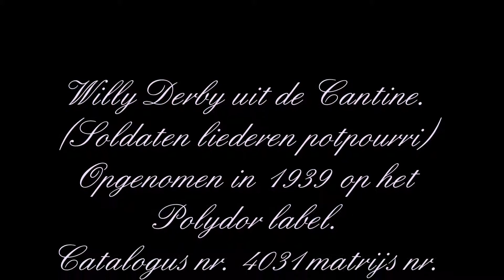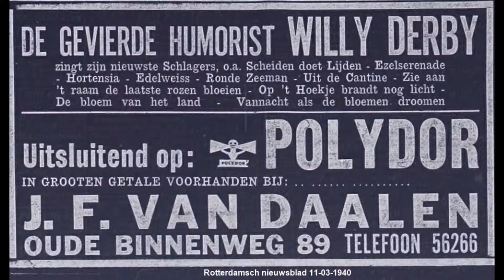Willy Derby - Uit de Cantine deel 1 en 2 1939.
Willy Derby uit de Cantine.
(Soldaten liederen potpourri)
Opgenomen in 1939 op het Polydor label.
Catalogus nr. 4031 matrijs nr. 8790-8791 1 GR9
Arr Joop de Leur.
Orkest o.l.v Erhard Bauschke.